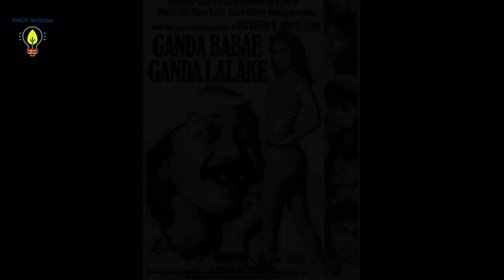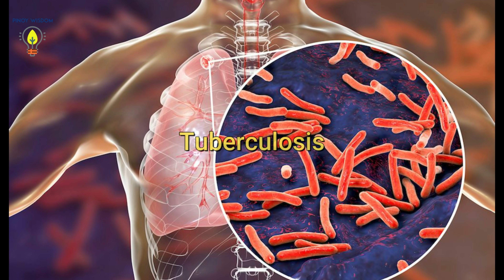ANO NGA ANG NANYARI KAY RENE REQUESTAS???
"Join us as we celebrate the life and career of Rene Requiestas, the beloved Filipino comedian known for his unique style, infectious humor, and unforgettable performances. With his distinct facial expressions and impeccable comedic timing, Rene became a standout figure in Philippine cinema and television. In this video, we explore his early beginnings, his rise to stardom, and his most iconic roles that made him a favorite among fans. Discover the legacy of laughter he left behind and the impact he made on the world of comedy.

- Rene Requiestas
- Filipino Comedian
- Comedy Legend
- Philippine Entertainment
- TV Shows
- Filipino Movies
- Iconic Roles
- Comedy Icon
- Rene Requiestas Biography
- Showbiz History
- Filipino Humor
- Entertainment Legacy
- Legendary Performers
- Comedy Career
- Filipino Culture
- Showbiz Icons
- TV Comedy
- Memorable Performances
- Entertainment Stories
- Rene Requiestas Legacy